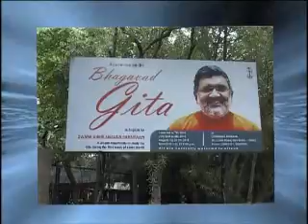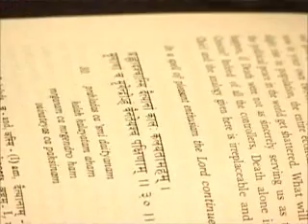Bhagavad Gita, Chapter 10, Verses 27-32, (295)